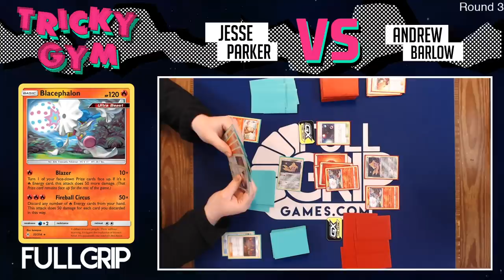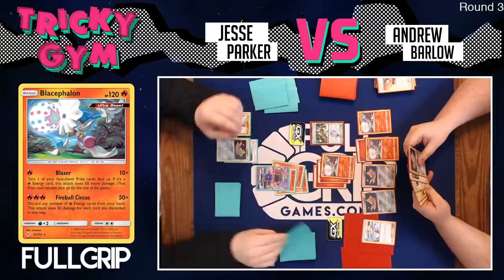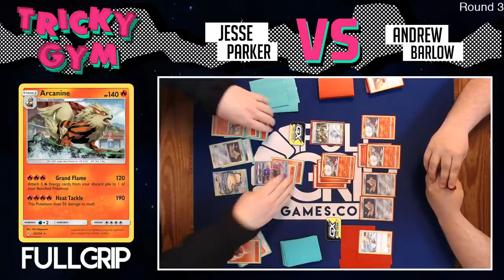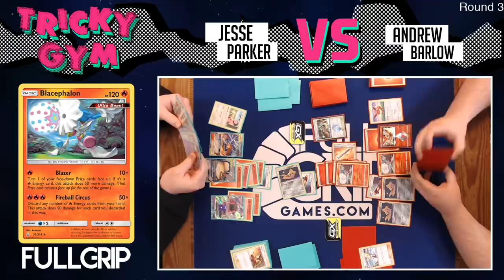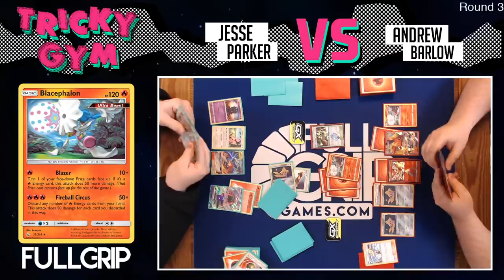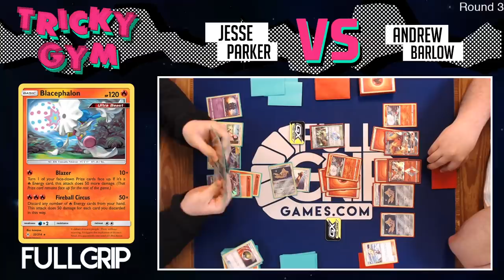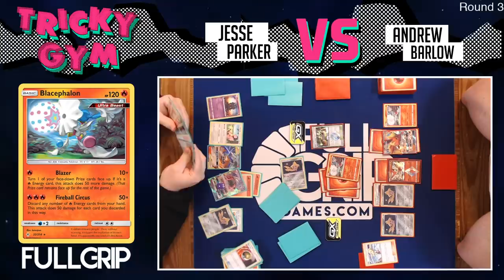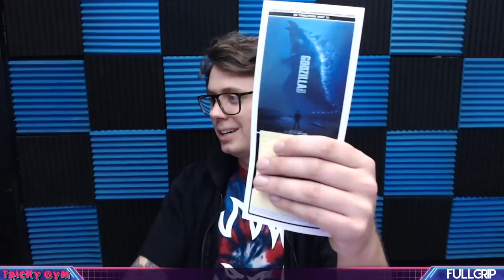Full Grip Games League Tournament!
Andrew Mahone commentates over the League Tournament featuring Baby Blacephalon, Whimsicott GX and Gardevoir GX in this tabletop Pokemon TCG Tournament gameplay video.